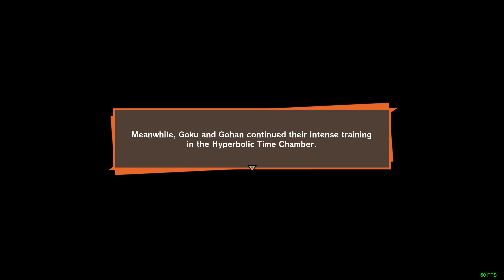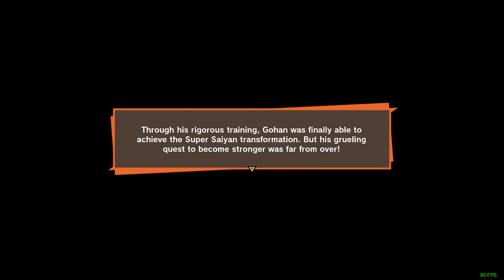dbz android saga